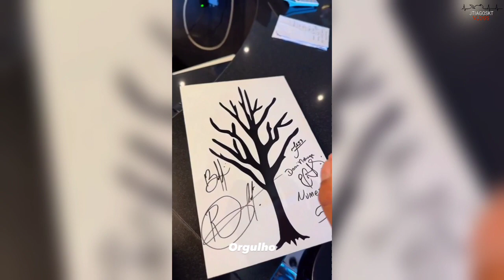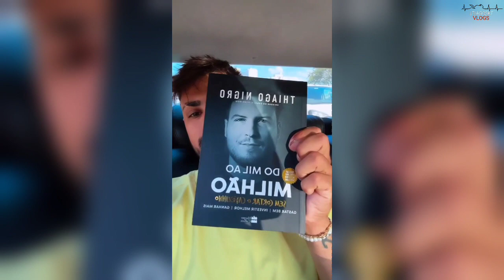THIAGO REIS ESTEVE NO TCAR ( VAI TROCAR DE CARRO 🥰 )